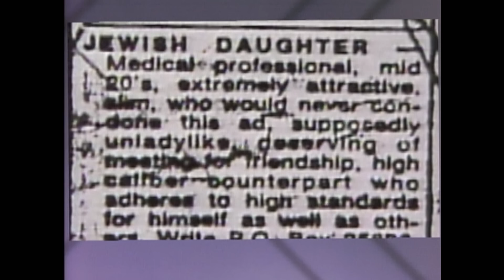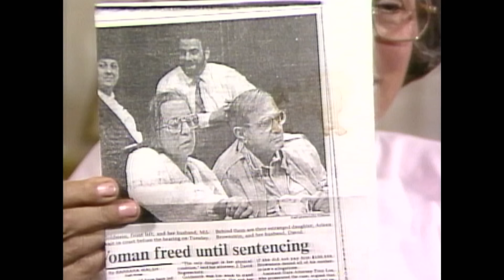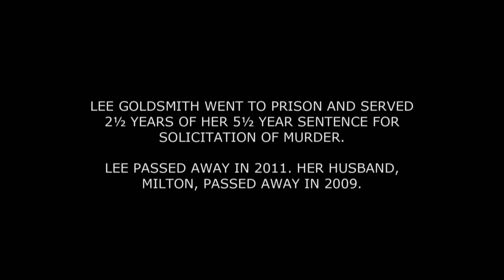The Best of The Oprah Show: Hired a Hitman | Full Episode | OWN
Oprah interviews a Florida grandmother convicted of hiring a man to kill her son-in-law. (Original air date: September 18, 2012) Watch more of The Oprah Winfrey Show on the WatchOWN app